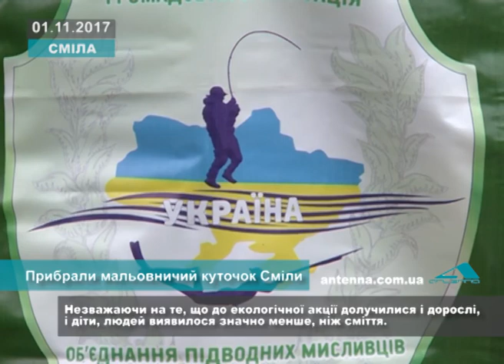Прибрали мальовничий куточок Сміли